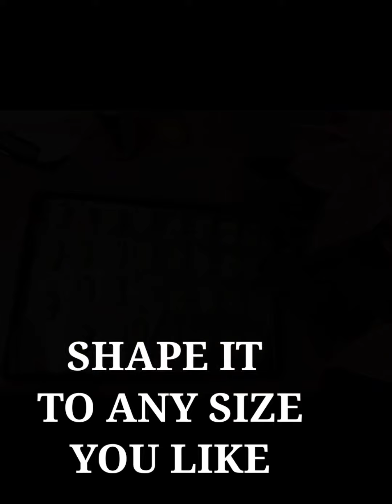Spaghetti Squash- Tater tots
It was my first time cooking spaghetti squash and I had so much fun! Simple but healthy!